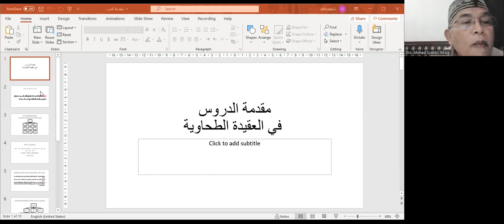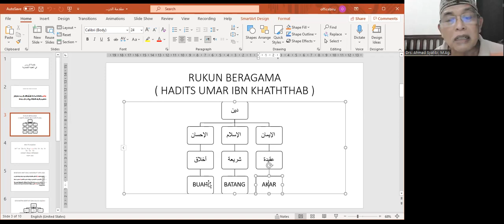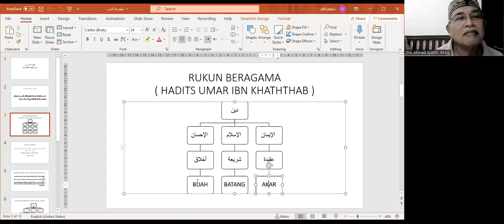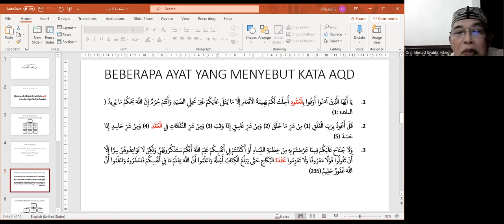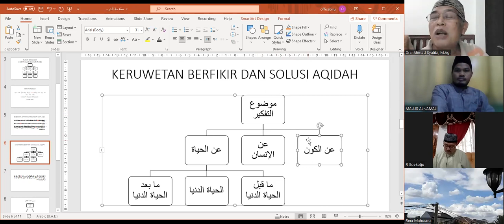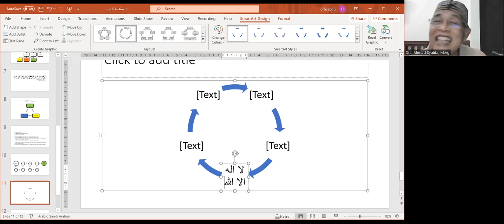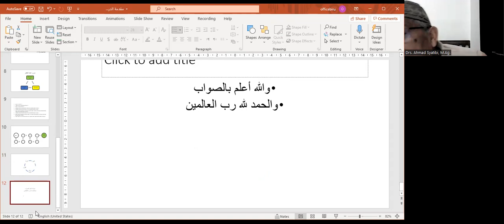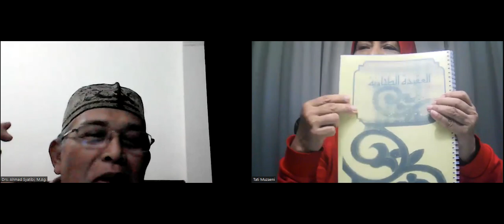KAJAIN AQIDAH (TAUHID) KE 1 KAMIS 31 MARET 2022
PENGANTAR MEMAHAMI ILMU AQIDAH